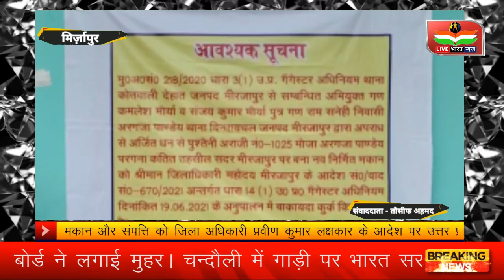जिलाधिकारी के आदेश पर अपराधियों के मकान किए गए कुर्क। मिर्ज़ापुर न्यूज़। Mirzapur News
मिर्जापुर के गैंगस्टर में मुकदमा संख्या अपराधियों के मकान और संपत्ति को जिला अधिकारी प्रवीण कुमार लक्षकार के आदेश पर उत्तर प्रदेश गैंगस्टर अधिनियम के तहत मकान व संपत्ति को कुर्क किया गया। जिसमें कमलेश मौर्य पुत्र राम सनेही, संजय कुमार पुत्र राम सनेही निवासी अरगजा पांडेय थाना विंध्याचल जनपद मिर्जापुर के निवासी हैं। जिन पर अपराध से अर्जित धन से पुश्तैनी आराजी नंबर 1025 मौजा अरगजा पांडेय परगना कंतित तहसील सदर मिर्जापुर पर बना नवनिर्मित मकान को कुर्क किया गया। कुर्क की कार्रवाई के समय मौजूद अपर पुलिस अधीक्षक नगर संजय कुमार वर्मा, उप जिला अधिकारी गौरव श्रीवास्तव सीओ सिटी प्रभात राय व अन्य पुलिसकर्मी मौजूद रहे। लाइव भारत न्यूज़ एक हिंदी न्यूज चैनल है। लाइव भारत न्यूज चैनल लोकल खबरों के साथ-साथ राजनीति, अपराध, मनोरंजन, व्यापार और खेल के तमाम खबरों को दिखाता है। हम प्रत्येक खबरों को सच्चाई के साथ आपके सामने प्रस्तुत करते हैं। हमारा उद्देश्य यह है कि हम आपके क्षेत्र से जुड़े हर मुद्दों को अपने चैनल के माध्यम से दिखाएं और उसपर तत्परता से कार्यवाही करवाएं।